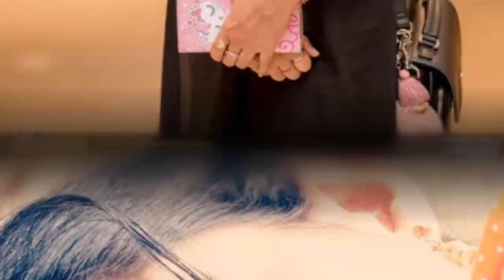Beauty of Asha Edirisingha